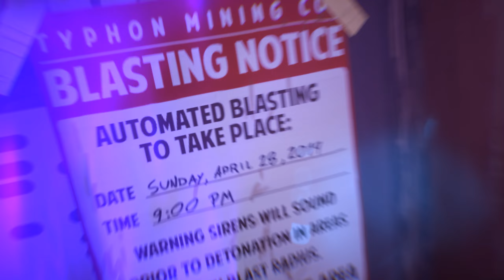#15 ● Wir vertrauen Ryan ● Life Is Strange: True Colors [BLIND]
Kommentiertes Gameplay zum Spiel "Life Is Strange: True Colors" von 2021. Das Spiel wurde von Deck Nine Games entwickelt. Publisher: Square Enix. Ich wünsche euch viel Spaß mit dem Let's Play.

Life Is Strange: True Colors könnt ihr euch kaufen (Amazon.de) oder (Steam).

Die Handlung von Life Is Strange: True Colors:
Alex Chen, eine junge asiatisch-amerikanische Frau, die eine schwere Kindheit in verschiedenen Kinderheimen und Pflegefamilien in Oregon hinter sich hat, trifft sich acht Jahre nach ihrer erzwungenen Trennung mit ihrem Bruder Gabe in dessen neuem Wohnort, der fiktiven Bergstadt Haven Springs, Colorado. Nachdem Gabe bei einem mysteriösen Unfall ums Leben gekommen ist, untersucht Alex die Wahrheit hinter dem Unfall, indem sie ihr besonderes Einfühlungsvermögen nutzt. Unterwegs trifft Alex auf viele Einwohner von Haven Springs, darunter zwei potenzielle Liebesinteressen, Ryan und Steph (die in Life Is Strange: Before the Storm auftrat).

Life Is Strange: True Colors ist ein Adventurespiel, das aus der Third-Person-Perspektive gespielt wird. Der Spieler steuert die Protagonistin, Alex Chen, in verschiedene Standorte durch Haven Springs und kommuniziert mit den Charakteren. Alex hat eine psychische Empathiekraft, die es ihr ermöglicht, die Emotionen, die sie als farbenfrohe Ausstrahlungen wahrnimmt, wahrzunehmen und zu manipulieren. Einige der Charaktere haben intensivere Ausstrahlungen, die auf ein Trauma oder eine Not hindeuten, die sie möglicherweise durchmachen. Wenn Alex mit ihnen interagiert, entsteht eine „Nova“, die die Welt um Alex und den Charakter zu verändern scheint, um Elemente dieses Traumas widerzuspiegeln, was dem Spieler die Möglichkeit gibt, herauszufinden, was genau falsch ist, und sich dafür zu entscheiden, den Charakter zu trösten.